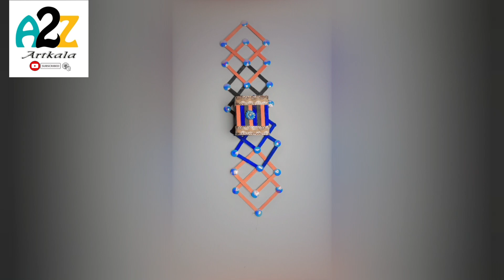icecream stick se naya# banaen Ghar decorate Karen please like Karen and share Karen are subscribe